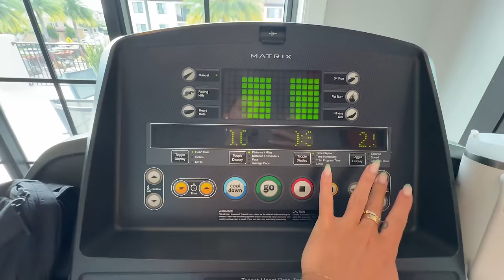WEEKEND IN MY LIFE: deep clean with me, life reset, & home alone